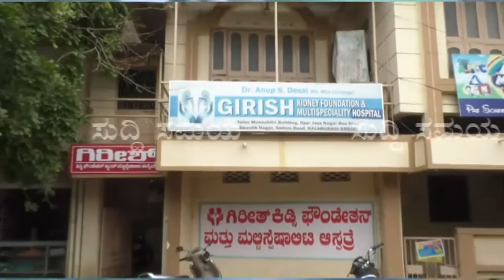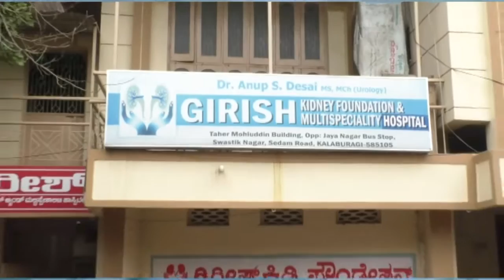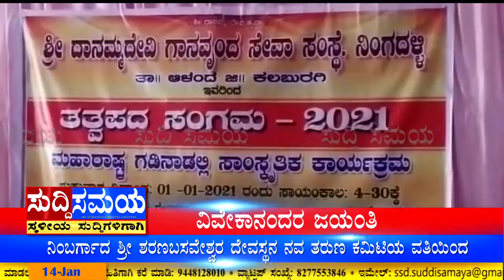SUDDI SAMAYA 14 JAN 2021